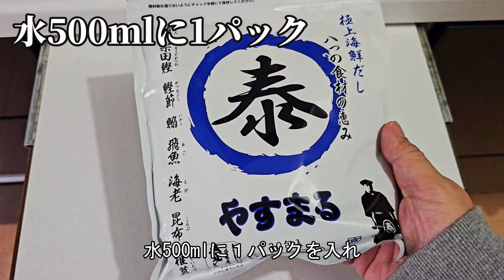スーパーで買った魚の刺身を5倍美味くする方法【真鯛、スズキ編】 臭み消して昆布締め風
スーパーで買った刺身、特に白身魚を美味く変身させます。
とにかく手間いらずの方法

昆布締め風や出汁醤油風の激うま料理です。

お酒のあてやご飯のお供に最高です！

初回購入アンケートで 「セイゴ水産 Seigo Fisheries」 と答えるとお得に購入できます！

ツマが簡単に作れる『ツマピーラー』

使用している包丁はこちらです。
These are knifes I use.

・刺身包丁 Sashimi knife
堺實光　刺身包丁　別打 210mm
・出刃包丁 knife
堺實光　出刃包丁　別打 165mm

SNSもチェックお願いします。